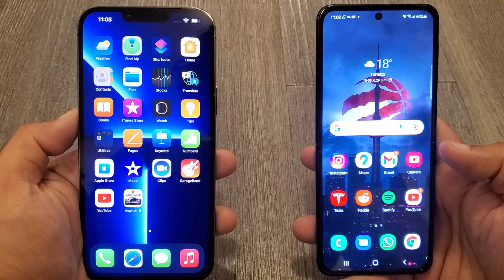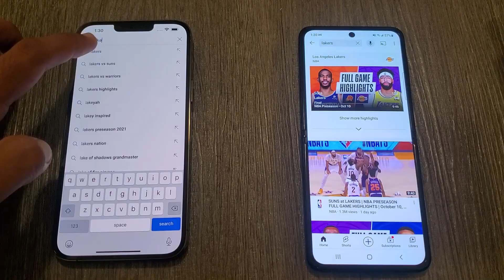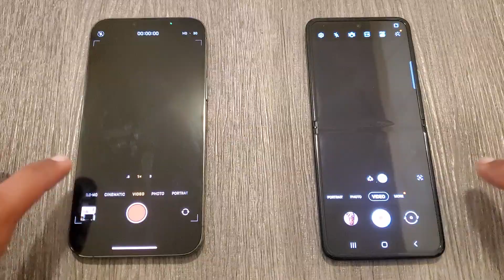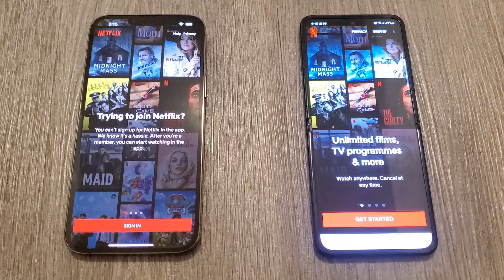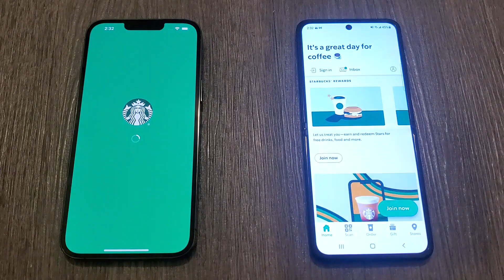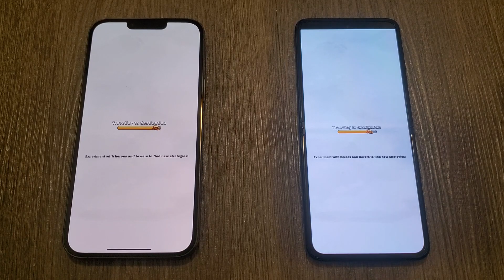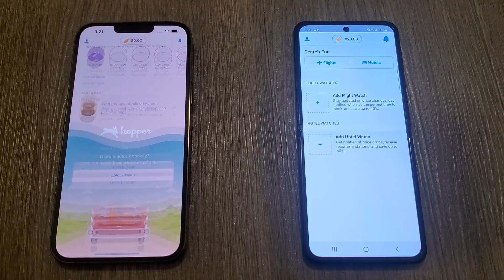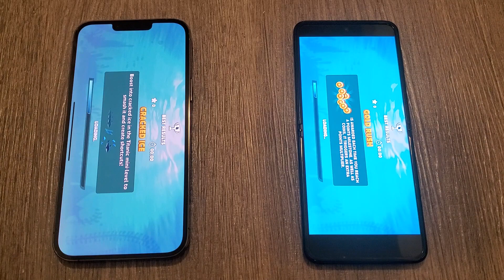iPhone 13 Pro Max vs Samsung Z Flip 3 Speed Test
This is a speed test between the Samsung Galaxy Z Flip 3 and the iPhone 13 Pro Max.

Cool Gadgets

Phone Accessories

♛ Best Phones ♛

Pixel 6 (Cheap)
OnePlus 9 (Cheap)

Galaxy S21 Ultra

Galaxy Note 20 Ultra

Galaxy Z Flip 3

iPhone 12 Pro Max

♛ My Gear ♛